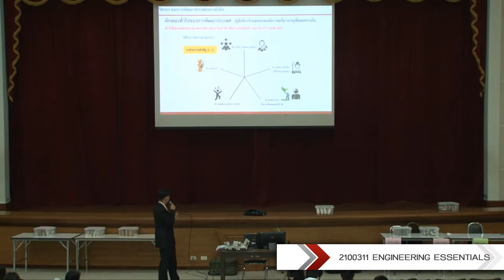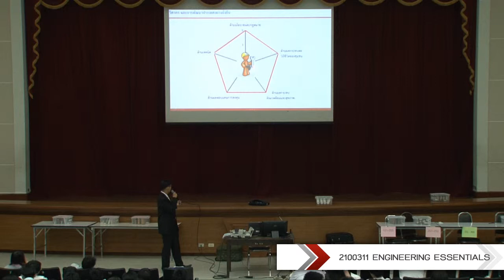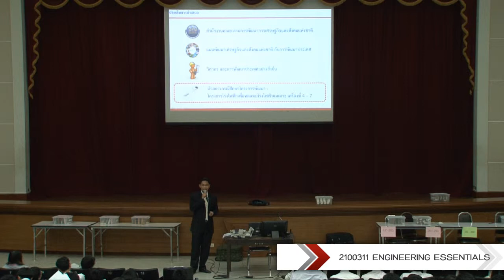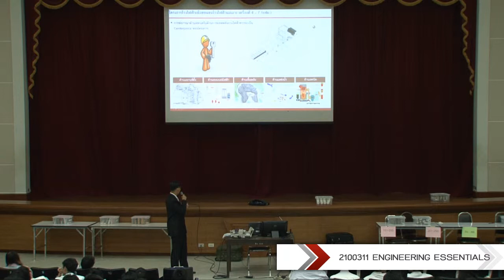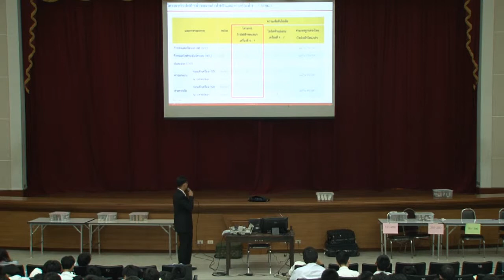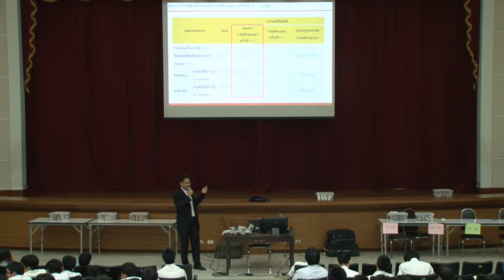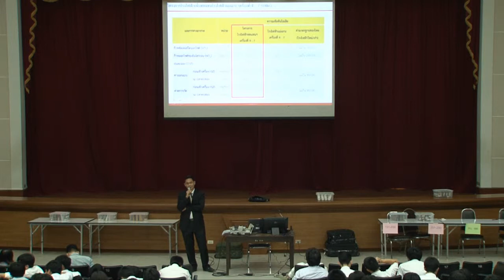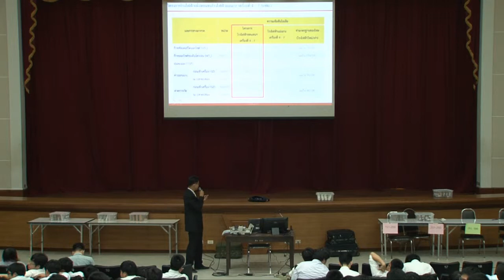2100311 Engineering Essentials (10-11-57) 2/3